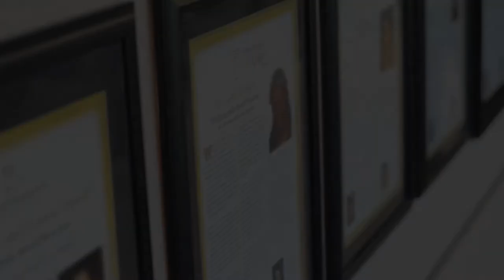Memphis Video & Editing Services | Optimum Studios